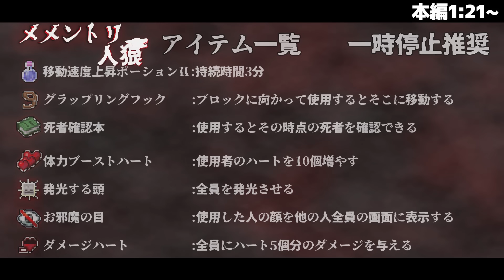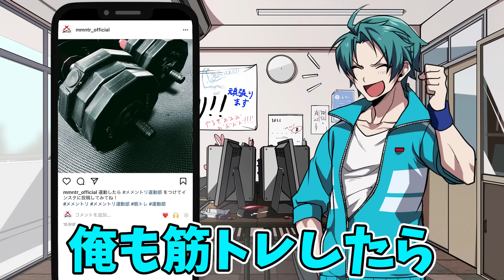【マインクラフト😜】特殊能力「死者蘇生」を持つ最強霊媒師が誕生！？【マイクラ人狼】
うたの特殊能力がやっと見れる！

「行くぞたまアリ！！」
2027年までに『さいたまスーパーアリーナ』でのゲーム実況ライブを目指すとある高校のゲーム実況部、通称『メメントリ』です！

▼マイクラ人狼ルール説明
【ミニゲーム解説】
村人陣営は人狼を探し出し全員を倒すことができれば『勝利』、人狼陣営は村人をバレないように全員倒すことで『勝利』となる。

【アイテム】
学校内にあるボタンを5個押すことによって入手できる。
【特殊能力】
■はるてぃー
キルをするたびに、最大5個のエフェクト効果を付けれる（俊敏,跳躍力,耐火,低速落下,鈍化）
■うた
既に死んでいるプレイヤーをランダムで1人復活させられる
■山田
鎖をオフハンドに持っている時にプレイヤーを攻撃するとその人が持っている初期装備以外のアイテムを合計3回すべて奪うことができる
■こむぎ
合計２回まで使用でき、10秒間無敵になりプレイヤーを一撃で倒せる攻撃力を手に入れる
■たくぱん
合計15秒間透明になることができる
■ゆーま
5回だけ矢の速度がとても上がり、矢の周り半径２マス程度にいるプレイヤーを倒せる
■きゅー
相手を凍らせられる氷結魔法、トラップを消すことができる罠封じ魔法、ランダムでプレイヤーのところへTPすることができる移動魔法があり、合計５回まで使用できる
■そーザウルス
爆発しながら進み、15秒経つとオーバーヒートしてしまう

▼これを見ればメメントリが分かる！

▼おすすめの動画たち

■毎月第一金曜21:00～「たまアリ会議」
メメントリがメメリスと「どうやったらさいたまスーパーアリーナでゲーム実況ができるのか」を話し合う月1生放送！
YouTubeLiveにて開催！

▼青拓高校ゲーム実況部「メメントリ」メンバー

うた/2年A組・副部長

・動画に関係の無いコメント
・無意味な荒らしコメント
・誹謗中傷

またこのようなコメントには反応せずにブロックや報告などの対処をするようにお願いします！
みんなで「メメントリ」を楽しめる雰囲気作りにご協力をよろしくお願いします！